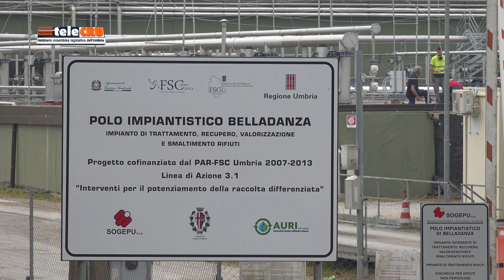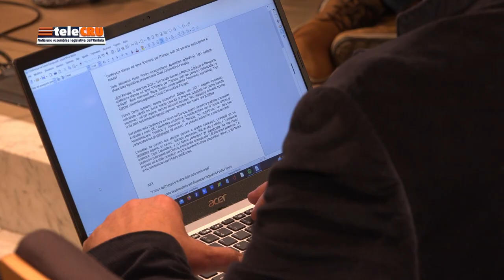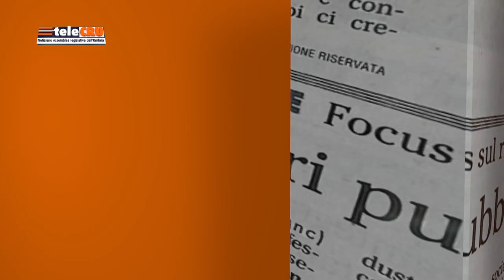TeleCRU numero 494 di venerdì 27 gennaio 2023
I servizi di questa edizione: ultimi atti approvati dall’Aula; report sull’attività delle commissioni consiliari permanenti; audizione del Prefetto di Perugia in Commissione d’inchiesta antimafia; servizio su esiti del protocollo “Umbria per l’Europa”; notizie in breve.